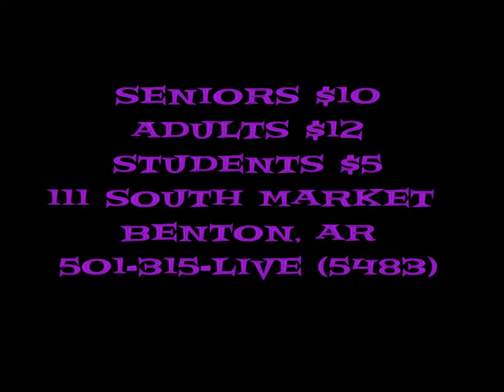Kiss Me Kate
Kiss me Kate won the first Tony award presented for "Best Musical" in 1949. With music and lyrics by Cole Porter, book by Bella and Samuel Spewack with Lisa Kirk and Harold Lang; Kiss Me Kate is a play within a play. The character Fred is reunited with his ex-wife Lilli to play the leading roles in Shakespeare's The Taming of the Shrew. In the popular MGM musical, those roles were played by Howard Keel and Kathryn Grayson. Also cast are two former cabaret performers, Lois and Bill. The two couples provide entertainment in their "real lives" as well as those on the stage within a stage. Two gangsters harass Fred in a case of mistaken identity, adding to the mix in this romantic comedy produced with permission of Tams-Witmark Music Library, Inc. Familiar songs from the show include "Brush Up on Your Shakespeare," "So in Love," "Too Darn Hot," and Why Can't You Behave."
The production includes actors who have been on stage at the Royal many times as well as some new faces: Frederic C. Graham is played by Harold Dean, Lilli Vanessi is Paige Carpenter, Lois Lane and Bill Calhoun are Justin Pike and Molly Sublett. Rounding out the cast of characters are Greg Blacklaw, Mason Newberry, Brian Roberson, Caroline Simmons, Jeff Miller, Michael Bartholmey, and Mark Burbank. Ensemble members are Anthony McBride, Zack Baker, Christian Taylor, Hannah Baker, Georgeann Burbank, Kathy Barbeire, Melissa Farmer, and Karen Ray.
Duane Jackson is well-known in the area, having just directed The Laramie Project: Ten Years Later at the Weekend Theater.
Times for the Royal production are 7 pm on Thursday through Saturday and 2 pm on Sunday. Tickets may be purchased online at theroyalplayers.com. Adults are $12, seniors $10, and students $5. Theater address is 111 S. Market, Benton.